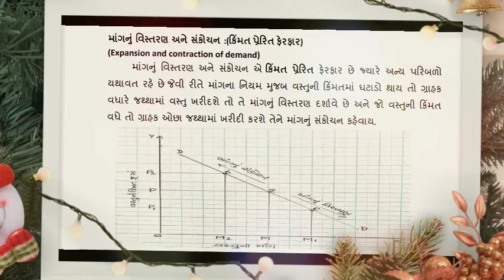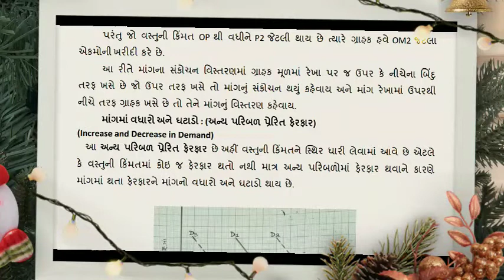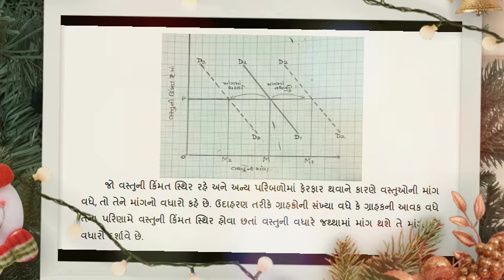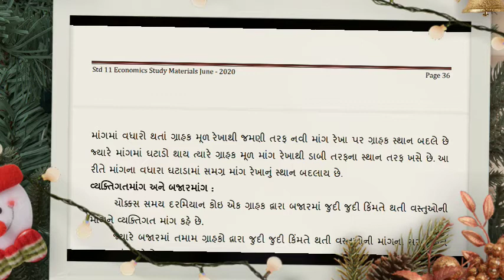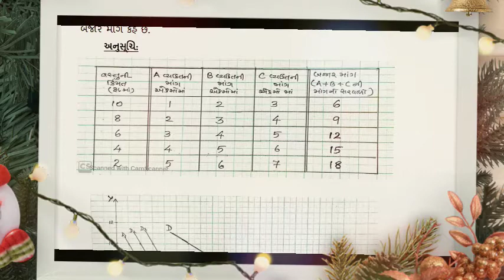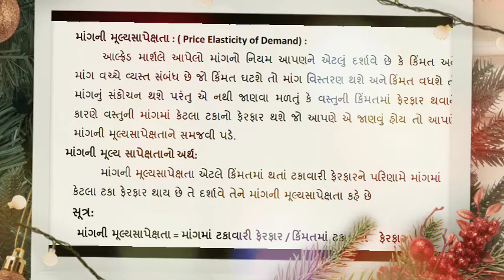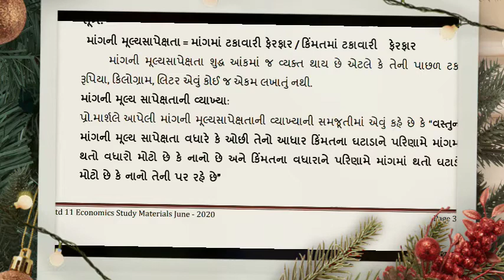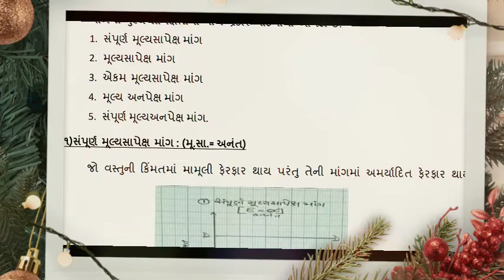Std. 11th | અર્થશાસ્ત્ર | પાઠ–3. માંગ (ભાગ-3) | By Joyanaz Ben